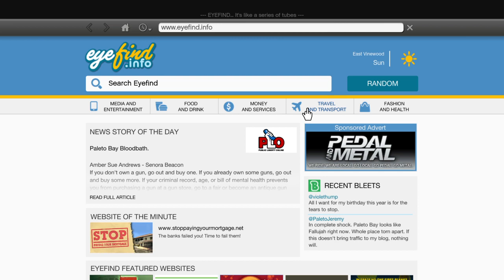Grand Theft Auto V- Paparazzo, The Highness